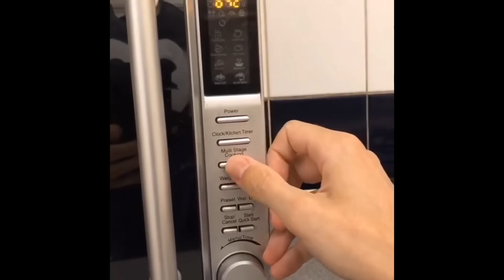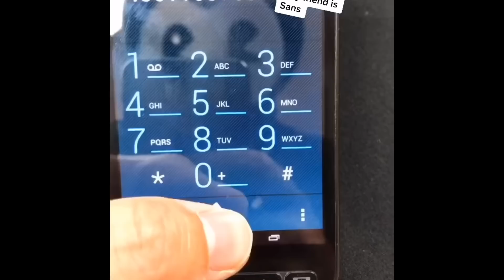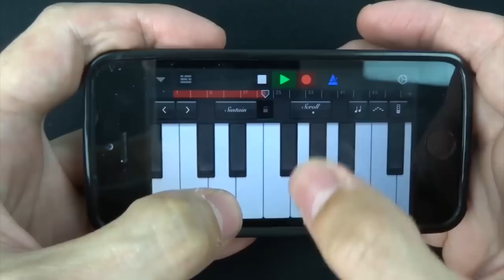I PLAYED MEGALOVANIA ON FUNNY INSTRUMENTS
DRUM CALCULATOR INSTAGRAM